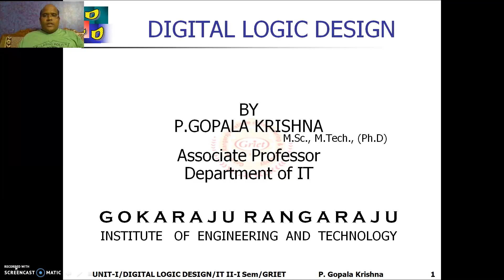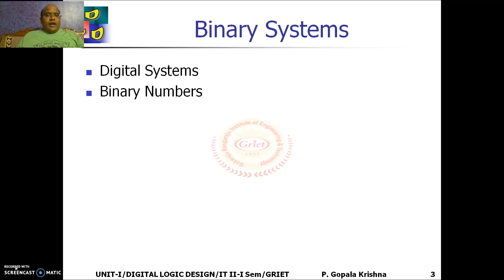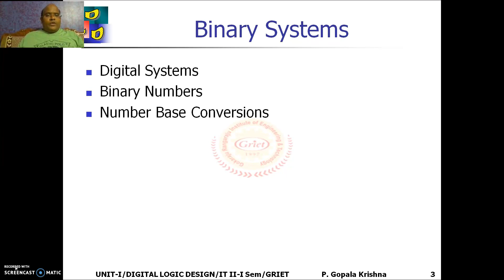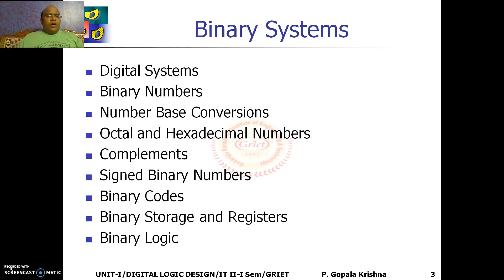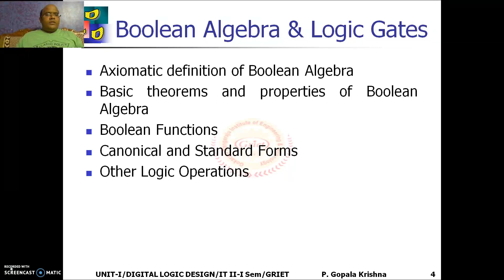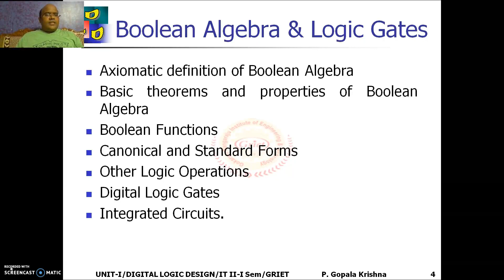Unit I Digital Logic Design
Overview on Binary Numbers & Boolean Algebra